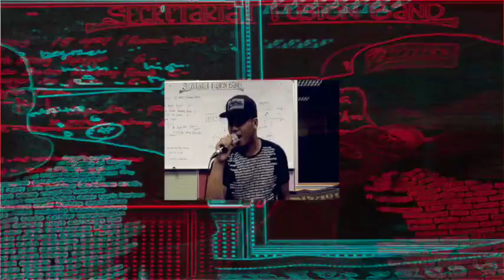Frenemies - Tunjuk ( Alt Version )